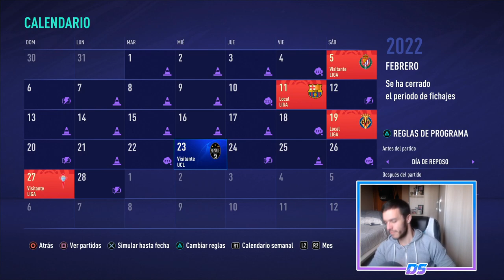FIFA 21 MODO CARRERA | REAL MADRID | PROBLEMAS EN LA SUPERCOPA #37